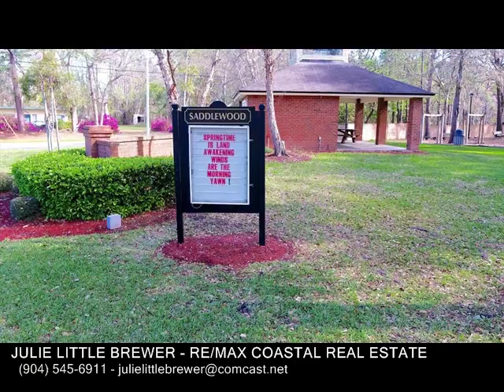13537 Saddlewood Pkwy , JACKSONVILLE FL 32218 - Real Estate - For Sale -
13537  Saddlewood  Pkwy , JACKSONVILLE FL 32218  Real Estate  For Sale   .59 Acre home site, mature wooded lot, conservation area bordering the side and rear, purchase with adjacent (North lot) for full 1 acre site. Bring your builder or hold for future home. Minimum square footage of home is 1,600 sf, must have attached 2 car garage with at least 400 sf, plans subject to Architectural Committee Approval. OwnerRealtor.

JULIE LITTLE BREWER
RE/MAX COASTAL REAL ESTATE